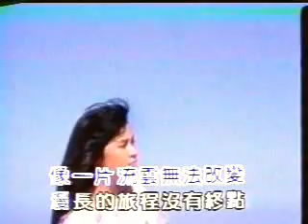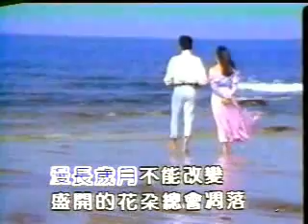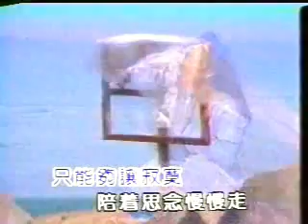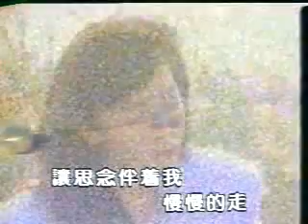王默君 讓思念伴著我1989Wang Mo-Jun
MV演出 王默君 王翔[王經國]

讓思念伴著我　詞:謝明訓　曲:童安格

把思念的心放到天邊　飛的更遙遠更高一點
像一片流雲無法改變　漫長的旅程沒有終點
曾經靦靦的心溫暖的雙頰　沒有牽掛沒憂傷
多少永恆約定留在天涯
以為容易的是離別的淺嚐　不能遺忘不能想
我把回憶遺留下　讓思念伴著我
遼闊的心田　種下思念　灌溉我的心　我的年華
漫長歲月不能改變　盛開的花朵　總會凋落
只是有誰能夠把思念留住　不要讓它再迷路
停留在你心中　不再孤獨
以為你就是我最後的寄託　可惜結果不是我
只能夠讓寂寞　陪著思念慢慢走